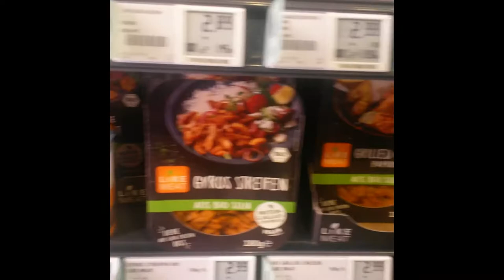Reisebericht #000001: Lübeck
Ist Müll, ich weiß. Wenigstens tu ich nicht so, als wäre das toll!
Nimm das!

Aufgenommen mit meinem S4 Mini, bearbeitet mit OpenShot auf meinem großen Rechner, der lange nicht mehr im Betrieb war.
Man beachte auch das tolle Intro, das ich in unter 5 Minuten gemacht habe. Wer Perfektionismus erwartet, muss woanders suchen. Zum Beispiel auf meiner Netzseite.
Morgen geh ich zum Frisör!